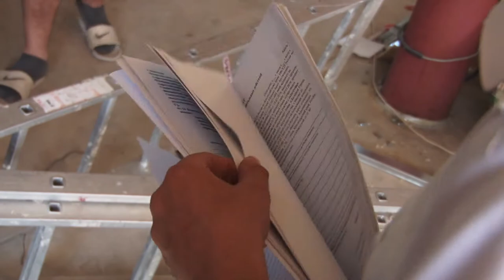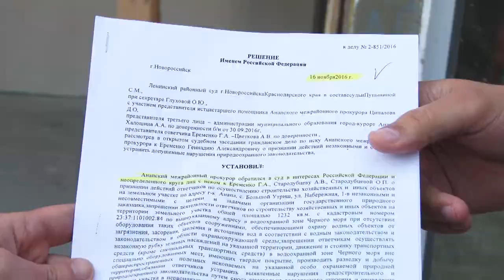Судебные приставы вновь зафиксировали факт строительства на Большом Утрише